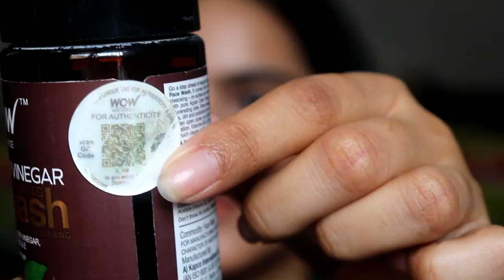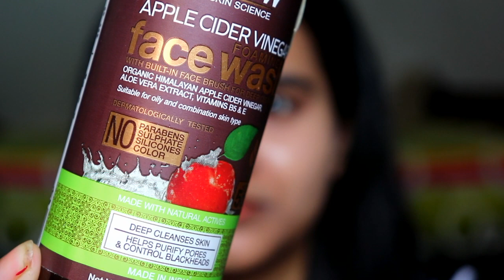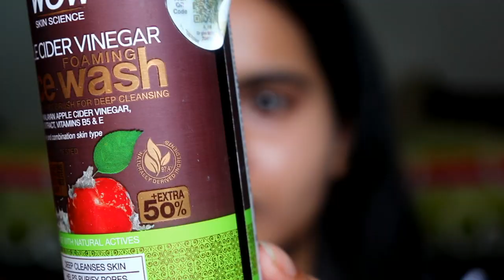WOW SKIN SCIENCE Apple Cider Vinegar Facewash Review After 1 Month | MUST WATCH BEFORE BUYING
WOW Skin Science Apple Cider Vinegar Foaming Face Wash (with in-built brush)